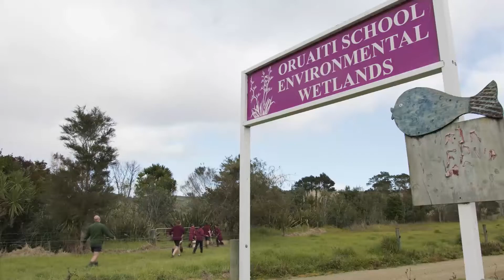Oruaiti School, 2021 Winner, Focus Prize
A five-year journey in the power of localised curriculum is also honouring the past, present and future at Oruaiti School.
Learner-led enquiries include habitat restoration in local wetlands and planting to support water quality. Honey production and the circular food economy, all provide experiential learning across the whole curriculum.
The solar-powered outdoor learning space also engages ākonga, who are empowered to develop critical thinking.
Great improvements in writing achievement, a growing roll and an Enviroschools Green-Gold award, speak to their success.